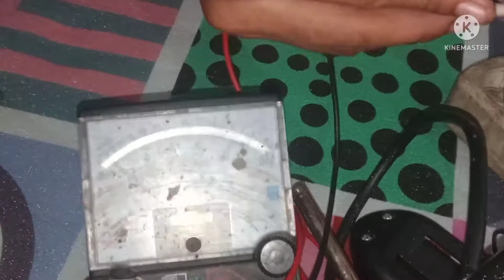cara perbaiki kipas angin berdengung tidak mutar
servis kipas angin,cara memperbaiki kipas angin yang tidak bisa berputar yaitu kita harus cek dulu apakah kabel sped kipas angin itu masih nyambung atau tidak dengan menggunakan avometer
setelah kita cek baru kita lakukan perbaikan
apabila kerusakan kipas angin anda rusak seperti yg kami tunjukkan divideo ini maka caranya sangat mudah

hanya menggabungkan jalur kabel sped 1 ke 2 dan kipas pun sudah bisa normal kembali
atau jika anda ragu tonton video ini sampai selesai
komentar

semoga sukses selalu servisnya
servis elektronik
Hendri81

terima kasih
assalamualaikum